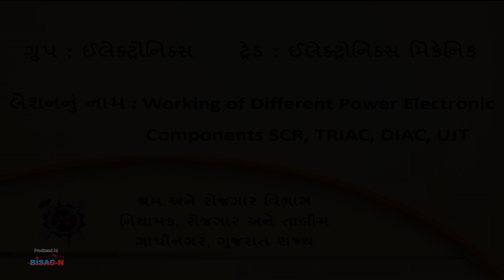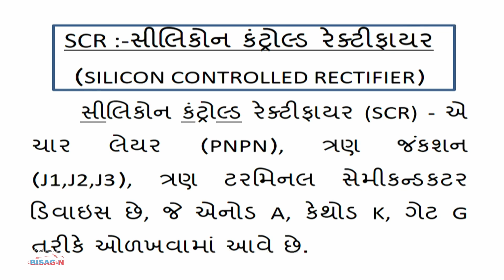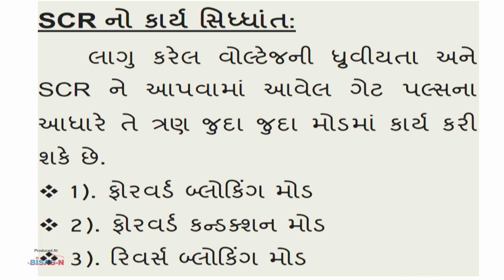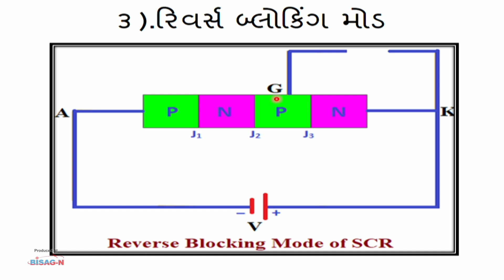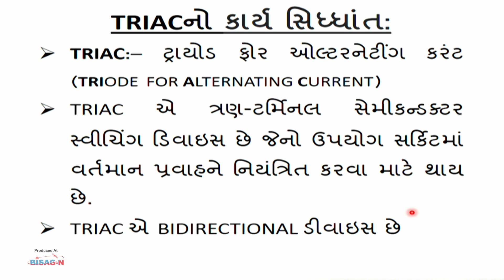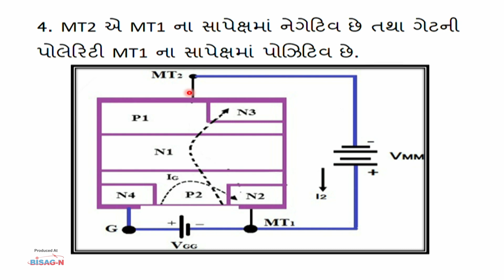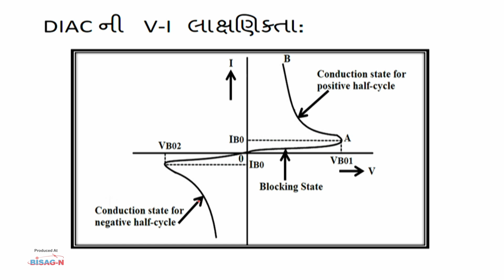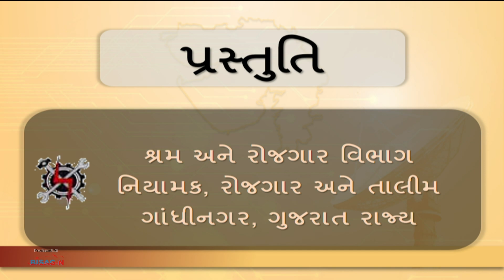ETN_ Year 1_Working of different power electronic components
Working of different power electronic components such as SCR, TRIAC, DIAC and UJT.